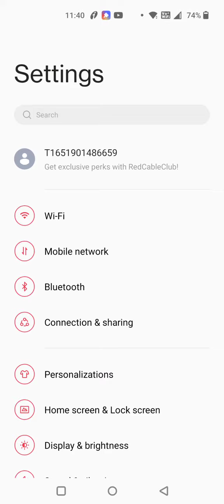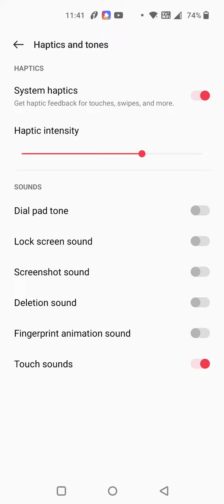Touch Sound Enable In Oneplus Nord 2T, How To Enable Touch Sound In Oneplus Nord 2T,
Touch Sound Enable In Oneplus Nord 2T, How To Enable Touch Sound In Oneplus Nord 2T, Touch Sound Setting Kaise Karen, Oneplus Nord 2T Mein Touch Sound On Kaise Karen,

Touch_Sound Oneplus Nord 2T